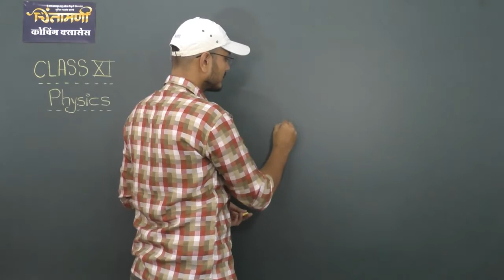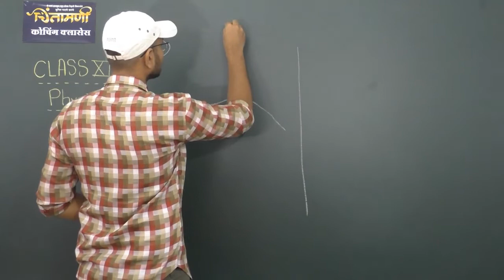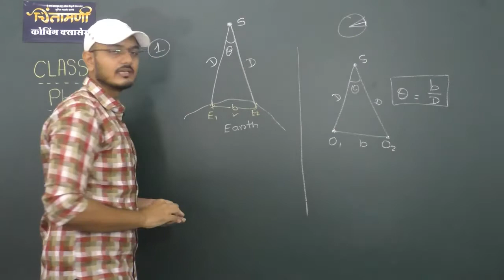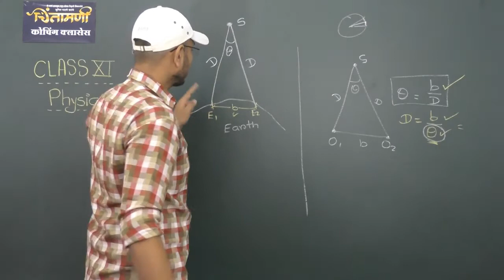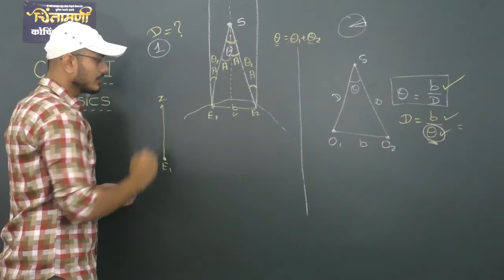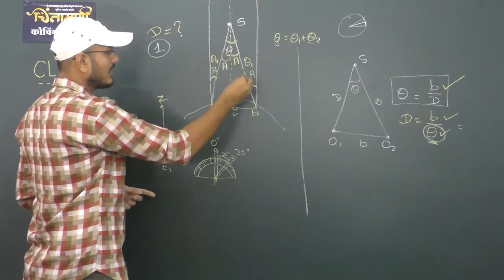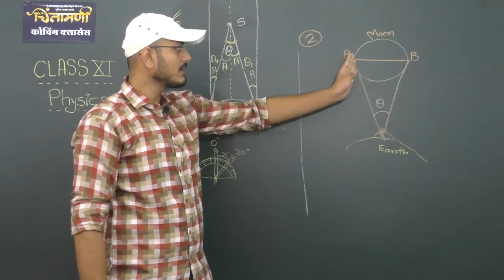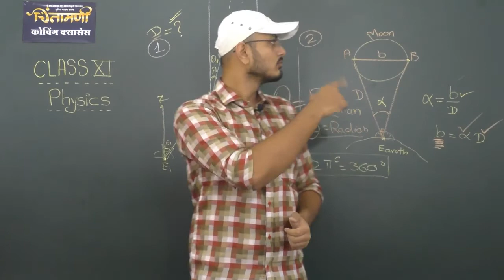Lecture - 07 / Class 11th - CSA/Physics|State Board-Maharastra|Units & Measurements/Chintamani S. A.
By - Chintamani Science Academy _ Shankar Nagar Road Amravati.

Its a Brand new series for
New Syllabus of Maharashtra State board

"Welcome; we , at Chintamani Coaching Classes, are committed to provide quality coaching in a highly competitive and healthy environment, with the best infrastructure.

First & foremost are our esteemed faculty members with proven track records in previous academic sessions. The output of our teamwork helps to mould our student’s inborn intelligence at the highest possible level.

Our Faculties are always anxious to help any student at any time. Our faculty is there to mould your desire with dedication and determination to the path of success.

Whether you are a prospective student, a parent or someone interested in improving the knowledge base, we invite you to explore and take advantage of what we offer at Chintamani."